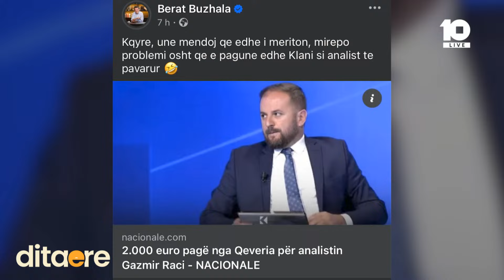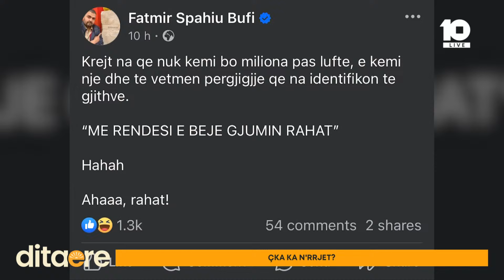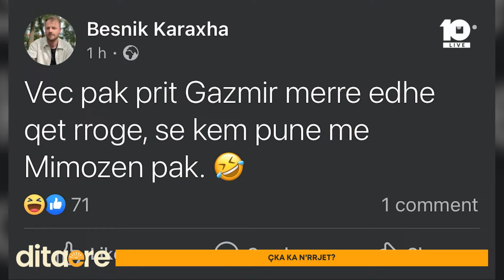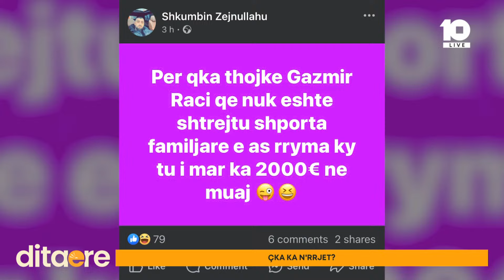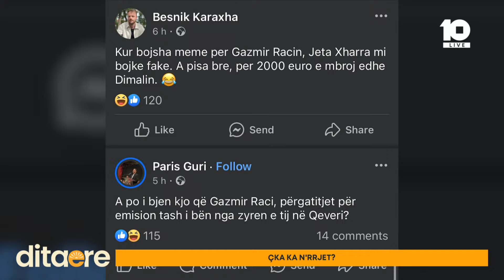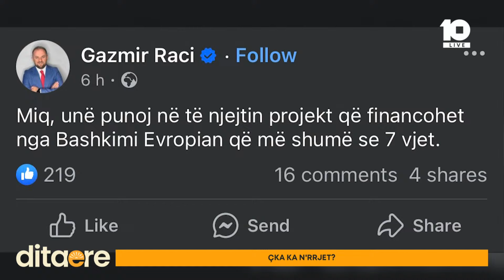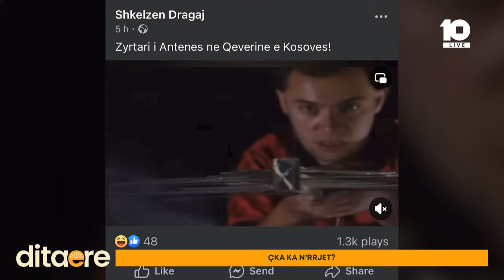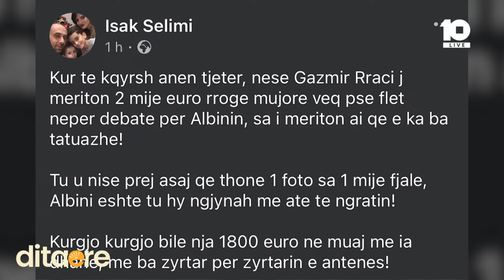'Paga 2000 euro''/ Veç pak prit Gazmir, tani kem punë me Mimozen - Çka ka n'rrjet?